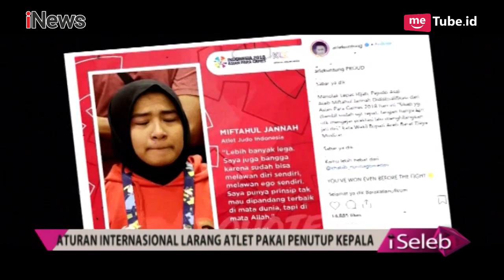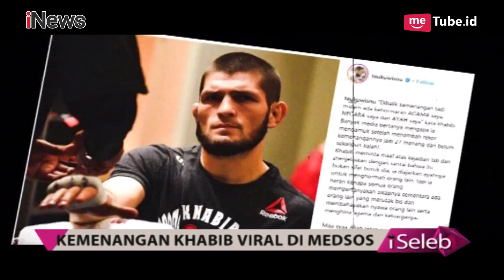Atlet Judo Didiskualifikasi, Mulan Jameela Berkomentar Larangan Buka Hijab - iSeleb 09/10